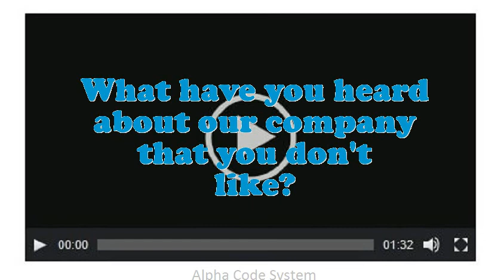Medical Phlebotomist interview questions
Interview Questions for Medical Phlebotomist.What makes your comforts about an Medical Phlebotomist position?What are your professional objectives for an Medical Phlebotomist?What is most significant to you in an Executive Medical Phlebotomist position?What would be your leading endowment as an Medical Phlebotomist job?Illustrate few exemplars of companionship as an Medical Phlebotomist.In your Medical Phlebotomist Chef job did you feel you improved agreeably?What achievements have you gained working as an expertise Medical Phlebotomist?Do you believe you are over certified for the position this Medical Phlebotomist?10 popular interview questions, commonly asked interview questions, first job interview questions,